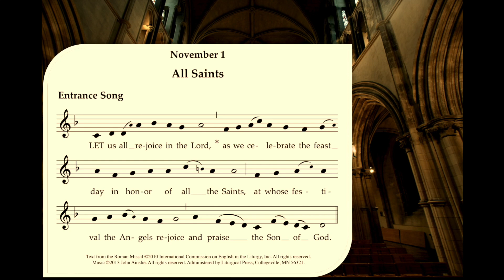ENGLISH PROPER CHANTS: ALL SAINTS // Entrance Antiphon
ENGLISH PROPER CHANTS: ALL SAINTS // Entrance Antiphon Composer: John Ainslie
LITURGICAL PRESS
Performed by: Benjamin O'Brien (Pipe Organ & Vocals)